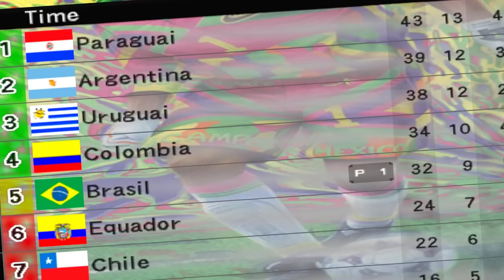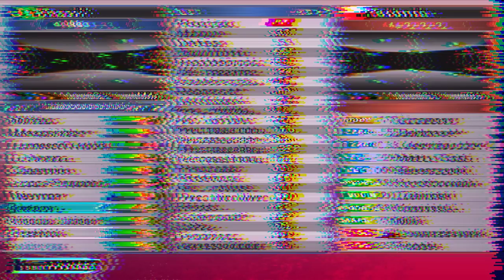BRASIL ESTREIA na COPA DO MUNDO 2026 !!! - Bomba Patch Rumo a Copa 2026 #8